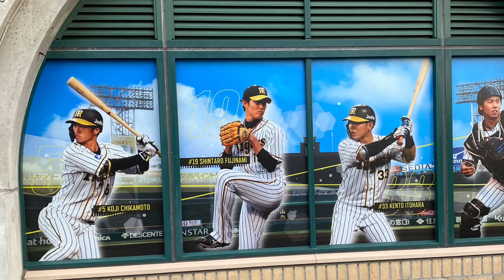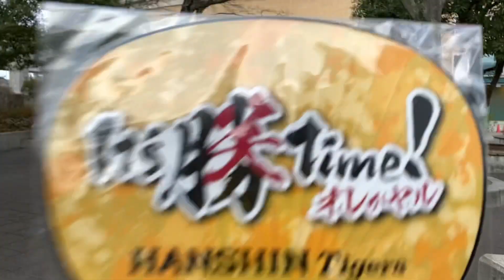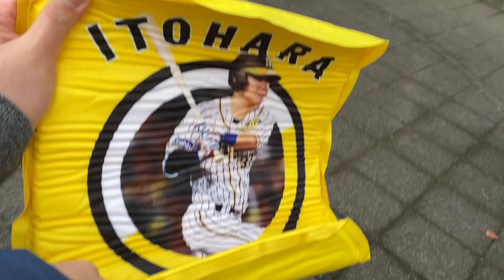阪神電車甲子園駅前にある阪神タイガースチームショップアルプスの2021年の福袋開封動画 2021年1月7日